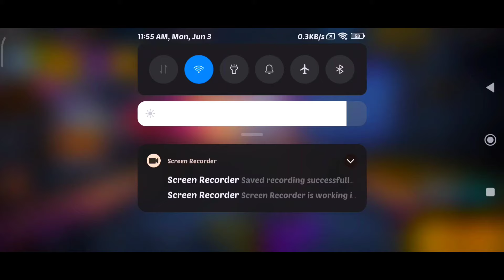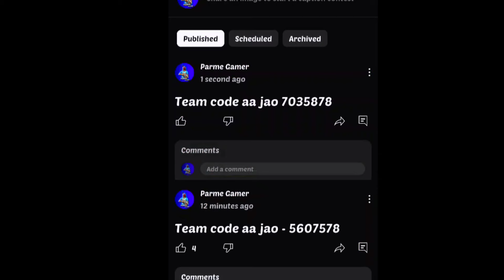Bronze To Grandmaster Cs-Rank With Team Code Subscriber Season 25 EP - 02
my video intro 👇
तो.., राम राम दोस्तो क्या हाल चाल सबके कैसे हो सब ! तो वापस से आ चुके हैं एक और ✅ New Video पे.. |

my full information ?
Hello'  दोस्तो मेरा नाम हैं Parme ? मैं 🏡 Chhattisgarh मे Surajpur , Kharsura से हु और  में एक 🎮 Gamer And Gaming Video Creater हू में Free Fire के अलावा कोई और दुसरा Game नही खेलता ! कोई सक हैं क्या ?
my game information
Name - @SW-PARMEyt
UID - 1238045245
LvL - 85
Guild Name - STEEL─WINDS (SW)
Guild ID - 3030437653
my device
Device Name - Redmi Note 9 Pro Max ( 3 Year Old )
Storage - 6 , 64gb Expandable Up To 512GB
Processer - Qualcomm® Snapdragon™ 720G 2.3 GHz Octa core max processor
YouTube Video ?
Rank Pushing ( BR+CSR ) Tips And Tricks + Funny Mix - Try To Full Entertainment 😉 ?
Audiance Be - Are Pagal Hai Sala !!

after update tips and tricks
cs rank tips
cs rank push
cs rank tips ans tricks
tips and tricks for cs rank
cs rank free fire
win every cs rank
best character for cs rank
cs rank season 25 rewards
cs rank push season 20
cs rank new season kab aayega
cs rank push tips and tricks
live cs new season pus h
cs rank season 20 kab start hoga
cs rank new season,cs rank tips
cs rank tips and tricks in new season
ff cs rank season 25 rewards
cs ranked season 25 rewards
cs rank new character combination
how to win every clash squad in free fire with random players
how to push rank with random players
cs ranked highlights
free fire cs ranked highlights
free fire highlights cs ranked
cs ranked gameplay highlights
cs ranked
free fire cs ranked highlights gameplay
free fire highlights
free fire max cs ranked gameplay highlights
gold to grandmaster
level 1 id bronze to grandmaster
bronze to grandmaste challenge
cs ranked grandmaster
rank push to grandmaster top 1
cs top 1 grandmaster
how to push grandmaster in cs rank
how to reach grandmaster in cs rank
gold to grandmaster rank push
tonde gamer top 1 in grandmaster
top 1 grandmaster in clash squad
level 1 id grandmaster challenge
level 1 id bronze to grandmaster pushing
grandmaster in 1 level id
level 1 id bronze to grandmaster in free fire
level 1 id bronze to grandmaster rank pushing
bronze to grandmaster level 1 i'd
bronze to grandmaster journey season 20